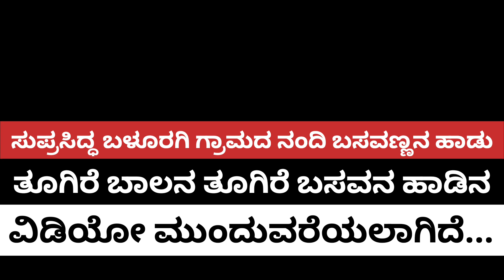||ಬಳೂರಗಿ ಶ್ರೀ ನಂದಿ ಬಸವಣ್ಣನ ತೊಟ್ಟಿಲು ಕಾರ್ಯಕ್ರಮ||